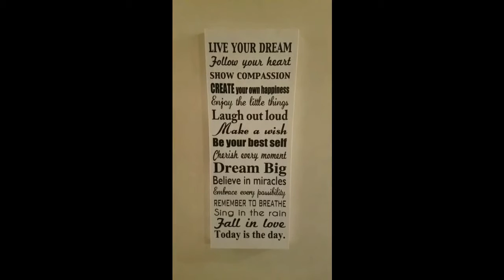Almighty Psyche Presents-- The Almighty Crib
Come join me for a quick tour of the casa de Psyche
CHeck out all the art that I have produced, that is out on the market for sale, you can find it on Zatista, Artfinder, Fineartseen, Saatchi Art, and many physical location in Washington State at his time. Get the first look here.

Each Abstract Piece is a visual representation of a chapter in the book. ALl the wisdom each piece holds is deciphered and delivered to you in a nice, easy to carry package. It would be unreal to carry  large pieces with you, so i wrote you a book.
Get on it

Catch me live on ***Periscope @AlmightyAndrey*** where i will address your questions, and just talk with you all about whatever!

You can reach me anytime for questions or inquires-

I want to Thank Cams-USA for all of their support in my vision and the ability reach all of you almighty listeners. Please show them the same love and support that they have show me and you. They provide a great service to the world which allow you to brings your dreams into fruition. From custom house decor, to sculptures, to replicas of your favorite cars whe nyou were a kid. Maybe you want a life sized hot wheel that will do amazing stuns through the air? well it wont do that, but at least it will look like it can ;). Whatever it may be, they have you covered.